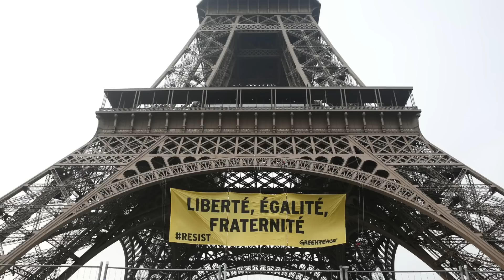Davos WTF?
Qué hace un chico como Petro en un lugar como ese?